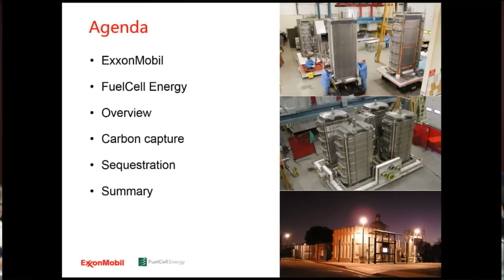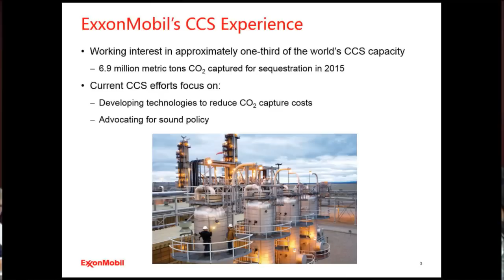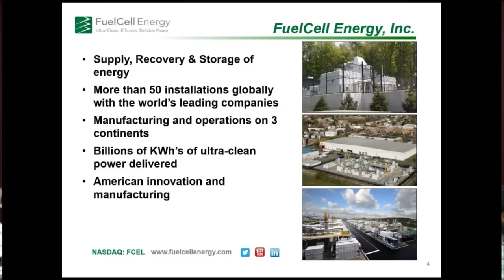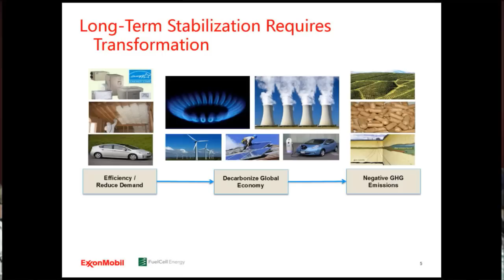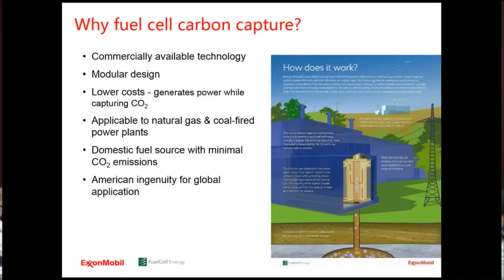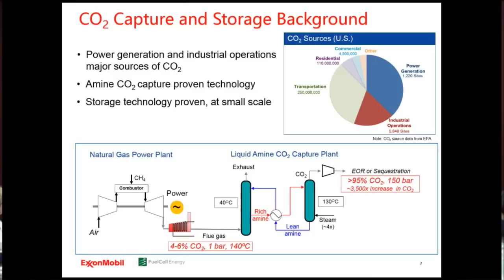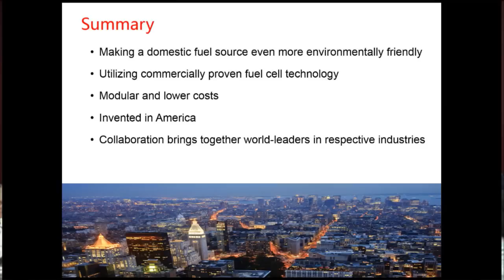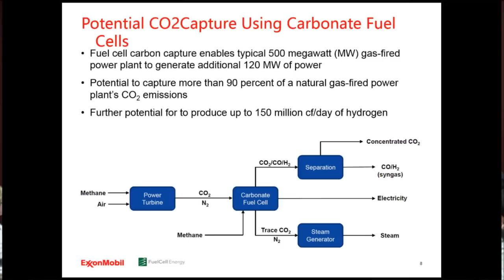The Role of Carbonate Fuel Cells in Carbon Capture and Storage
The CSIS Energy and National Security Program is pleased to invite you to a presentation on the application of carbonate fuel cells for power plant carbon dioxide capture with ExxonMobil and FuelCell Energy Inc. Vijay Swarup, Vice President of Research and Development at ExxonMobil and Chip Bottone, CEO of FuelCell Energy, Inc., will present on their recent agreement to pursue the application of this technology in capturing carbon dioxide from natural gas power plants.  The presentation will incorporate an overview of their plans going forward, as well as the key challenges and enablers in pursuing greater levels of carbon capture and storage.